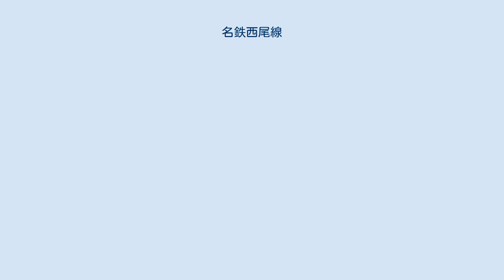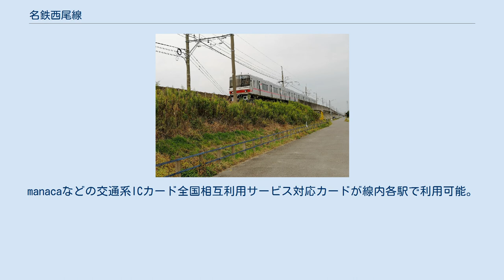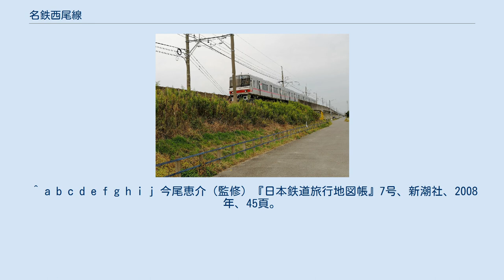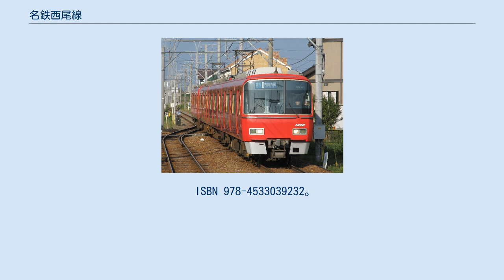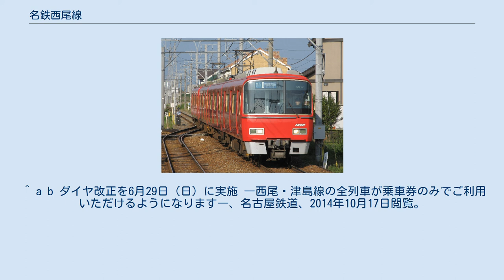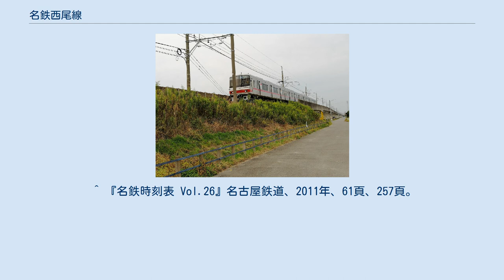名鉄西尾線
西尾線（にしおせん）は、愛知県安城市の新安城駅から愛知県西尾市の吉良吉田駅までを結ぶ名古屋鉄道（名鉄）の鉄道路線。
 現在の西尾線は、碧海電気鉄道が開通させた区間と、西尾鉄道が開通させた区間から成り、元々の生い立ちはまったく別である。
1944年以前は西尾鉄道が開通させた愛知県岡崎市の岡崎新駅から西尾駅を経て三河吉田（現在の吉良吉田）駅までの区間を西尾線と称していた。
本項ではその旧・西尾線を含めて解説する。
 碧海台地に位置する安城市と西尾市を結んでいる。
また、名古屋本線と蒲郡線を結ぶ路線でもある。
南安城駅、桜井駅、西尾口駅 - 西尾駅間をそれぞれ中心とした一部区間は高架線となっている。
 運賃計算区分はB（運賃計算に用いる距離は営業キロの1.15倍）。
manacaなどの交通系ICカード全国相互利用サービス対応カードが線内各駅で利用可能。
 『鉄道要覧』による起点は新安城駅だが、列車運行および旅客案内、列車番号の設定においては、吉良吉田駅から新安城駅へ向かう列車が下り、逆方向が上りとなっている。
 西尾駅 - 吉良吉田駅間、および蒲郡線は閑散区間となっている。
2008年3月に名鉄は、西尾線・蒲郡線の西尾 - 蒲郡間の利用活性化策を2008年末までに、沿線の西尾市、吉良町、幡豆町、蒲郡市（当時）に対して示すように求めた。
詳細は名鉄蒲郡線#存続問題を参照。
 2008年の南桜井駅開業後は、西尾駅以北を中心に利用客が増加している。
 （現）西尾線 （旧）西尾線 データは各区間の廃止時点のもの。
 西尾線では新安城駅 - 西尾駅 - 吉良吉田駅間の全線（および蒲郡線の全線）が東海地震の防災対策強化地域に含まれており、東海地震に関する警戒宣言が発令された場合、列車の運行が休止されることになっている。
 先述した通り、現在の西尾線は新安城 - 西尾間は碧海電気鉄道、西尾 - 吉良吉田間は西尾鉄道がそれぞれ敷設した路線から成り立っている。
 西尾鉄道は、岡崎新 - 西尾 - 港前間と西尾 - 吉田港間の路線を開通させた軌間762 mmの軽便鉄道であった。
東海道本線の岡崎駅と西三河南部の西尾、平坂、吉田といった街を結ぶべく、1916年までにこれらの路線を全通させた。
一方、碧海電気鉄道は名古屋鉄道の前身である愛知電気鉄道（愛電）の傍系会社として発足し、親会社の愛電と同様1,500 V電化で開業した。
 1926年に愛知電気鉄道が西尾鉄道を吸収合併し、岡崎新 - 西尾 - 吉田港間を西尾線とした後、碧海電気鉄道と直通させるために、1,067 mm軌間への改軌と600 V電化を行い、碧海電気鉄道も高速運転の方針を捨てて600Vへの降圧を行った。
1935年に愛知電気鉄道と名岐鉄道が合併して名古屋鉄道となり、1944年に名古屋鉄道が碧海電気鉄道を吸収合併して、今村（現在の新安城） - 西尾 - 吉良吉田間が碧西線と改称し、1948年に再び西尾線へと改称した。
なお、碧海電気鉄道を吸収合併する前の1943年に、旧・西尾線の岡崎新 - 西尾間が戦時不急不要路線として休止された。
このうち岡崎駅前 - 福岡町間は1951年に福岡線として再開したものの、直通運転していた岡崎市内線とともに1962年に廃止された。
 戦時中の軌条転用については以下のように複数の説がある。
 名鉄では、駅集中管理システム及びストアードフェアシステム（トランパス）導入のための駅施設整備費用の軽減を考慮し、1日当たりの乗降客数が300人以下の駅を廃止対象とするため、2006年7月5日に鎌谷駅（西尾市）と三河荻原駅（吉良町）の同年12月16日廃止を中部運輸局に申請、10月3日に認可されて、予定通り廃止された。
しかし、同じ乗降客数が300人以下である西尾口駅（西尾市）は、市街地に位置するということで除外されたほか、当初廃止対象だった碧海堀内駅（現：堀内公園駅、安城市）は、自動改札機などの営業用施設費と維持費を除く鉄道施設費用と関連事務費を安城市が負担すること、今後の具体的な駅の利用促進策を示すことなどで名鉄側と合意し、廃止が回避されている。
 上記の駅廃止後、まず2007年10月4日に西尾駅でシステムの供用を開始、11月14日には北安城駅 - 西尾口駅間の各駅に拡大された。
そして、2008年6月29日には西尾線全線で利用可能となった。
 西尾鉄道・愛電西尾線・（旧）名鉄西尾線 碧海電気鉄道 （...